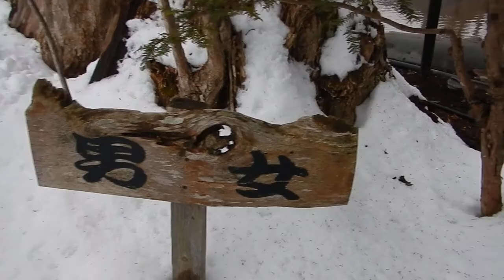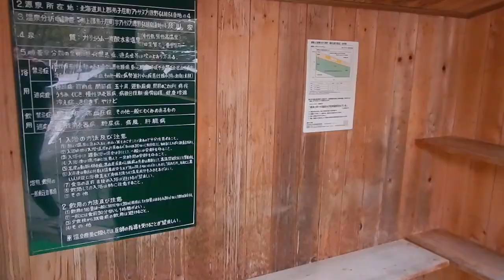混浴 露天風呂 川湯温泉 ホテルパークウェイ Hotel Parkway Kawayu Onsen Hot Spring Mixed Bath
混浴温泉